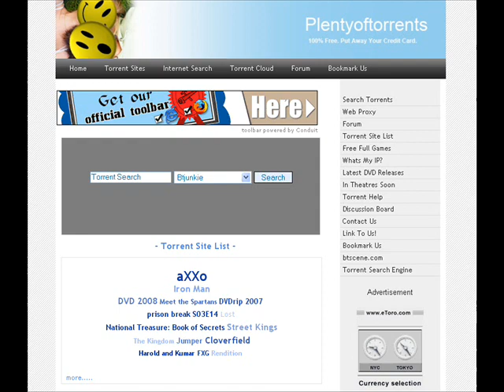Cypress Hill - Another Body Drops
Yup.

My first mission runnin' through the hood to smoke jack
My memories poppin' in my head recall that

Late night creepin' through the alley with six dudes
Strapped up everybody focused no mixed views

A sawed off pump in my hand with two shells
The other four homies on the scene with cocktails
One nigga lookin' for popos and foes hell
Someone lookin' through windows the door bells

Goes off followed by the pump and gas bomb
Adrenaline pumped up still I remain calm

House lit up you could see it for eight blocks
Runnin' through the hood run in front of the fake cops

They gave chase but they couldn't cover the streets up
Rolled out ran into the spot to meet up

Strapped down covered up the tracks and back home
Laid low earned me a stripe perfect no

Bang bang
Another body dropped
You can't stop the head nod
Shoot 'em up
Bang bang
Another body dropped
You can't stop the hip-hop
Shoot 'em up
Bang bang
Another body dropped
Shoot 'em up
Bang bang
Another body dropped
You can't stop the gunshots

Yeah I'll hit your block up better lock up
Fuck the gang and shit don't stop uh

A mad dog with a bomb in the regal
Go into mode and just kill all your people
Coast to coast ain't a nigga more evil
Now made me act a lot and call Sen Diesel

Rock the block with the M16
.44 mag like a east war fit
This hand-grenade will break you off right quick
Be prayin' up to Jesus and all that shit

Uh niggas be duckin' when they see my bucket
Roll down they block they hide and say fuck it

Come back in form of an assassin
Three hundred yards with the infrared action

True pistolero, black Doc Holiday
Cuancho raider of the modern day huh

Bang bang
Another body dropped
Soot 'em up
Bang bang
Another body dropped
Shoot 'em up
Bang bang
Another body dropped
Shoot 'em up
Bang bang
Another body dropped

Yeah, now shooting up your town. Them bad ass assassins, boy.
Thought you knew. Check this out, you better be packin', fool. Hyeah.

I manned all missions when I was a youth so thoughtless
G ride no fingerprints it's spotless
Six bows hittin' all the Gs and we got this
Rag top down like a stripper that's topless

See me hittin' the corner you meltdown
Slugs fly thugs die moment ya fell down
Somebody's screamin' you hangin' the hell down
I'm certified nigga when you're sittin' there spellbound
No thoughts barkin' just hearin' the hellhounds
Burn you with the heaters spittin' out twelve rounds

It's life in the hood no escapin' the gunplay
But one day I'm out gotta figure out some way
Rats in the park all scatter when guns spray
Got you locked in now where do the slugs stray
I found ways out but the street be one way
Got a dark mind no thoughts blacker than Sunday

Bang bang
Another body dropped
Soot 'em up
Bang bang
Another body dropped
Shoot 'em up
Bang bang
Another body dropped
Shoot 'em up
Bang bang
Another body dropped